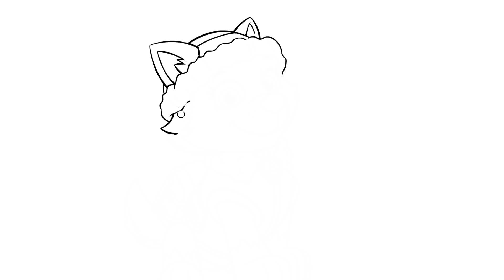EVEREST PAW Patrol Teaching Colors | Magical Pen Lesson FOR KIDS Video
Everest is a female husky with a little bit greyish-lavender fur on her leg and tail. She always wears a teal jacket protecting her from cold when she is on duty to rescue people under thick snow.

► PEN and KID Coloring is a channel for kids. This channel includes many videos that are funny and educational. Some videos talk about how to draw animals, houses, objects. Some things are surprise eggs, funny toys. Some clips are fruit candy teaching baby colors, alphabet abc, superhero Spiderman, Frozen Elsa, Disney princess, Ariel mermaid. Another is clip about Barbie dolls, dresses of Barbie. When children watch this channels, they can learn many things and help them feel very excited and happy. Because we want to make children happy. We create so many videos for them. We hope that it will bring the best things for kids.